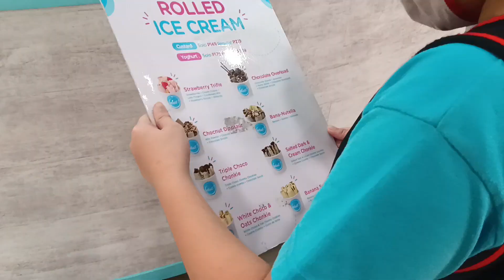HOW TO MAKE ROLLED ICE CREAM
my mom's madness